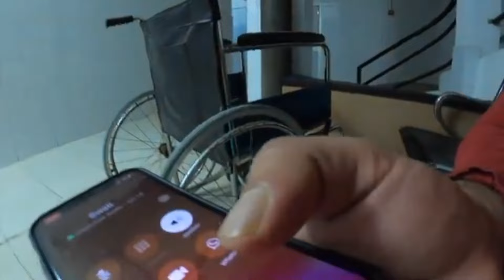Rashi meets her little sister kushi 😍 flying beast new baby girl 👧🏻 face reveal finally🙂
Rashi meets her little sister finally 😍 Flying beast new baby girl 👧🏻 face reveal finally🙂